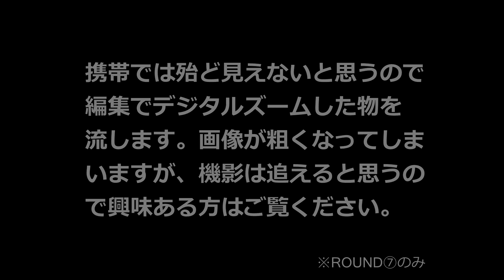FX632フライト動画② ラジコン飛行機(トイラジ)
・鳶軍団 vs.B-2爆撃機
公園でFX632を飛ばそうとしたら猛禽に邪魔をされます。
もしかして黒色が嫌い(好き？)なのでしょうか。
小型な割に健闘しているB-2の姿を是非ご覧ください。

00:00 OP
00:07 対決①～⑦
04:45 対決⑦(Digital Zoom)

・BGM素材
♪口笛吹いて,♪快晴都市
BGMer様 (全動画OPなどでお世話になっています)
・背景素材
OKUMONO様
・効果音
効果音ラボ様

50の手習いで始めたトイラジ飛行機(主に2ch)のフライト動画です。撮影は妻が担当しています。
安全なフライトの為、基本的に機体を軽くしたりエレベータを追加したりしています。
大人でも楽しめるよう機体のリペイント等も行っています。(自己満足)
完全自作機製作に向けて既存製品の改造にも挑戦しています。